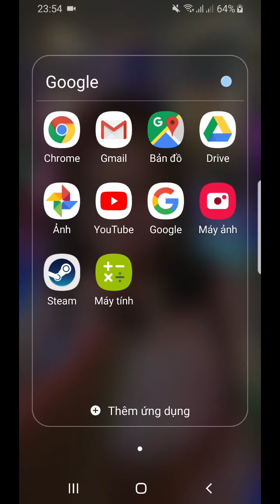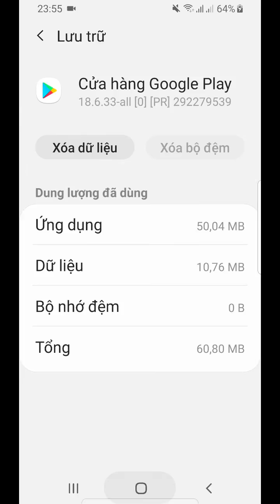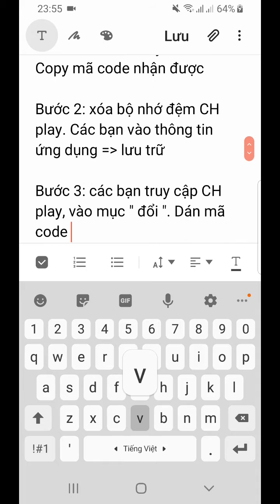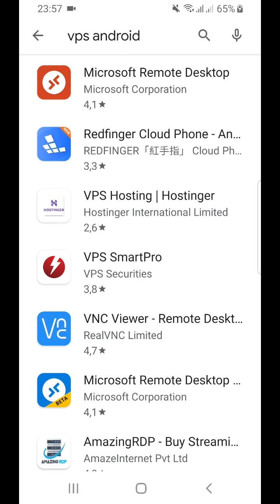Hướng dẫn nạp tiền vào tài khoản google play US - Autocode247.com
- Autocode247.com - Bán giftcard Steam, Google play, Itunes, PSN tự động 24/7
- Hướng dẫn các bạn nạp và sử dụng thẻ google play US để nạp game, mua bản quyền sách, nhạc, truyện ...v...v và tất cả các sản phẩm trả phí trên CH play store.